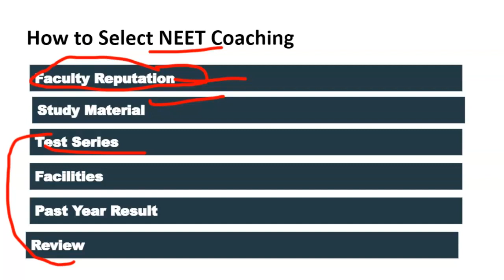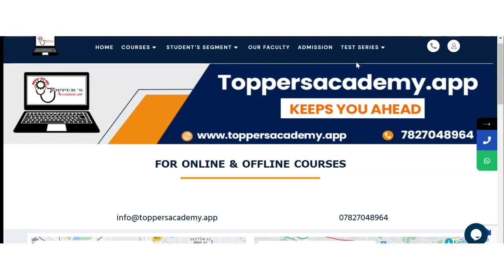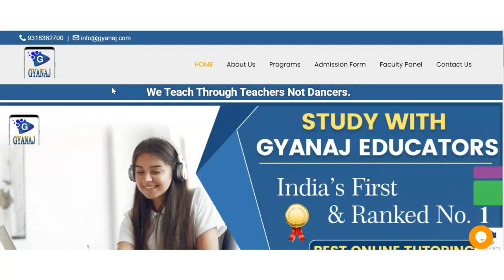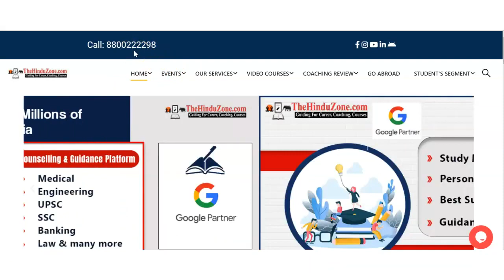Best NEET Coaching in Mirdhanga | Top NEET Coaching in Mirdhanga